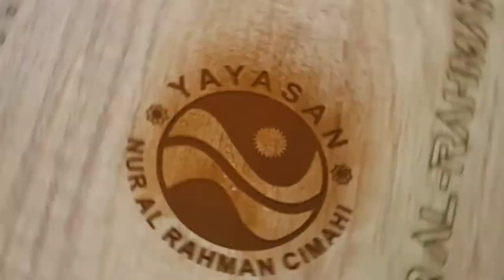Proses Pembuatan Buku Diary & Bisa Buat Album Foto